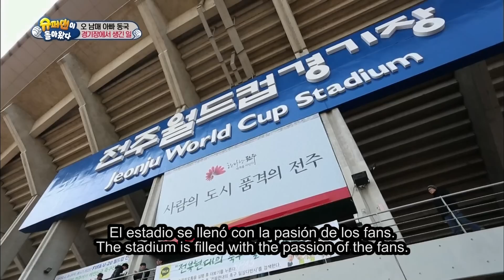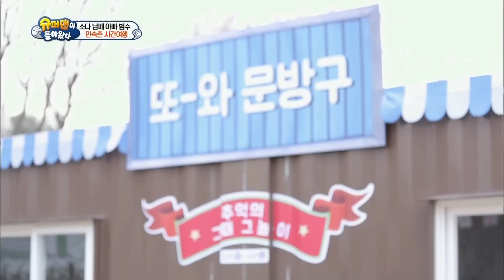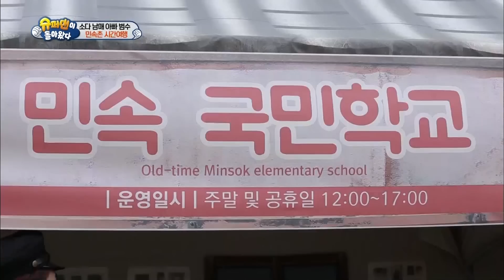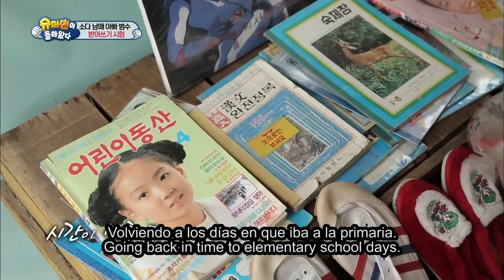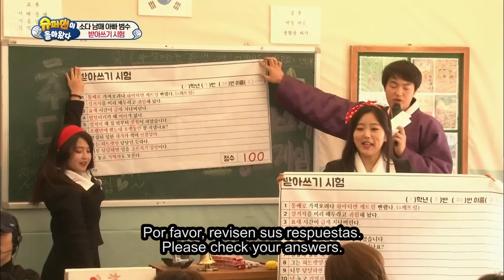El Regreso de Superman | The Return of Superman | 슈퍼맨이 돌아왔다 Ep. 125